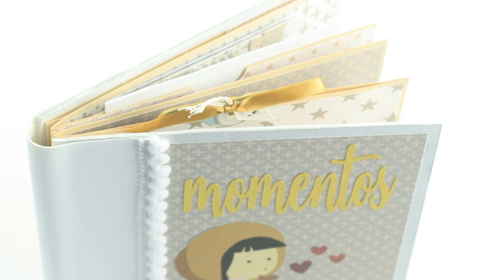Mini álbum para snail mail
En el vídeo de hoy os enseño cómo hago un mini álbum para enviar un snail mail. Espero que os guste y os sirva de inspiración.